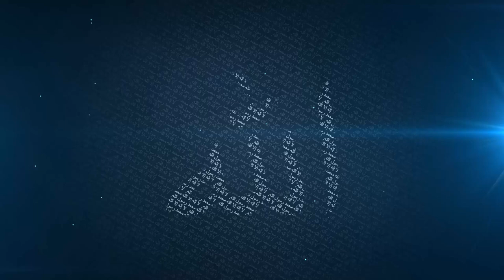F̶i̶f̶t̶y̶ ̶S̶h̶a̶d̶e̶s̶ ̶o̶f̶ ̶G̶r̶e̶y̶ ~ One Shade of Heaven - Mufti Menk